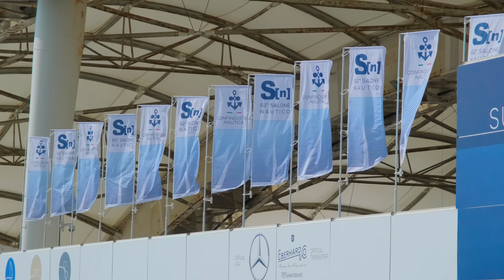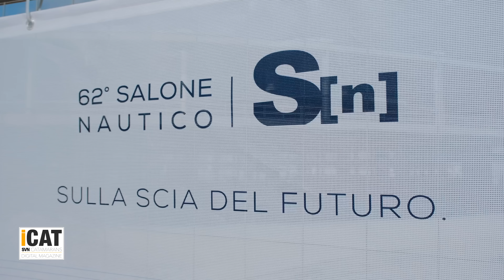Power 67 - il catamarano ammiraglia della gamma motore della Fountaine Pajot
Il Power 67 è sicuramente tre i catamarani a motore più belli che troviamo sul mercato. Lo abbiamo visto al 62° Salone Nautico gi Genova e lo abbiamo visitato in compagnia del suo armatore, Luca Venica che è anche l'amministratore unico della Eurosail Yacht, l'importatore del marchio Fountaine Pajot per tutto il nord Italia.